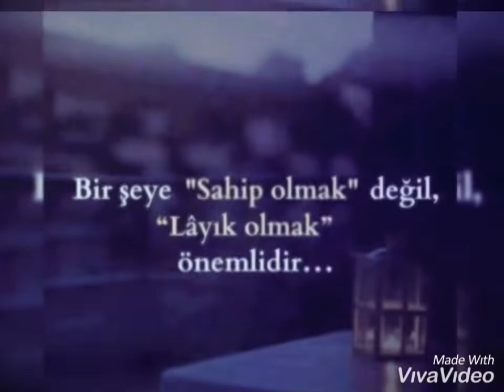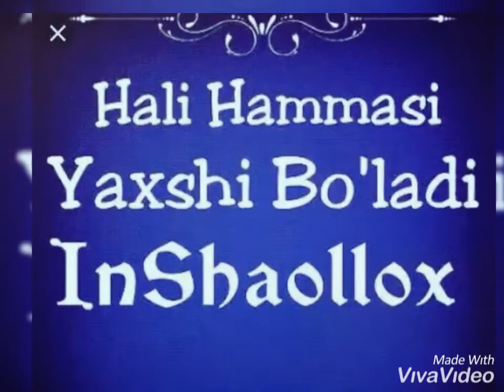Emin Rasen feat Shoxruz(Abadiya) feat Mr.Aslanov—Unut (2019) New.Uzbek.Turkmen.Turkish